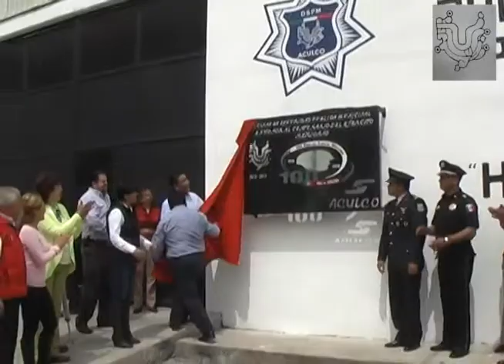Inauguración de oficinas de Seguridad Pública en Aculco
Nota informativa